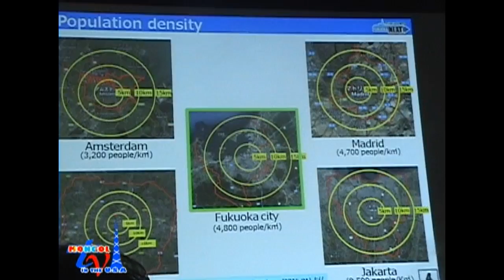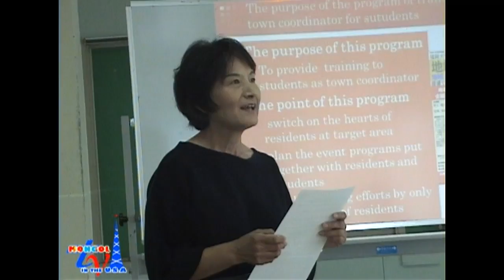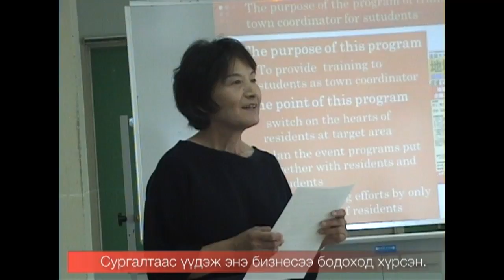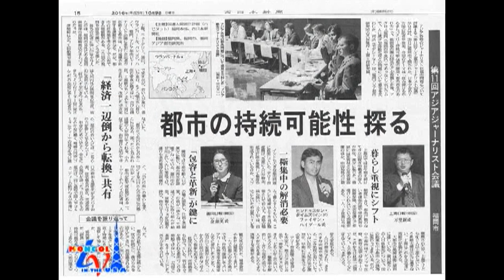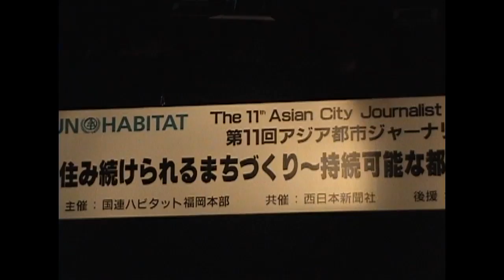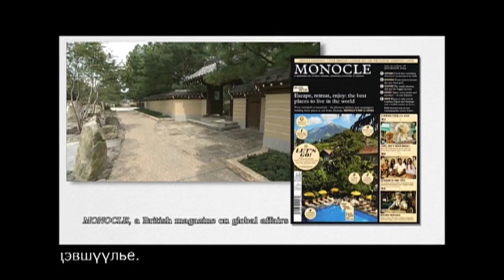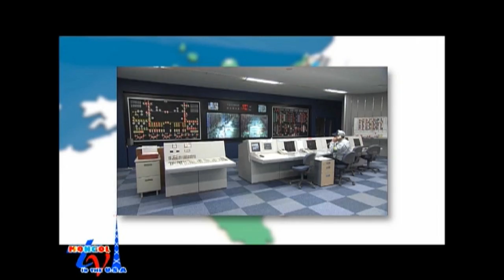AНУ ДАХЬ МОНГОЛ ТЕЛЕВИЗ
-ACJC